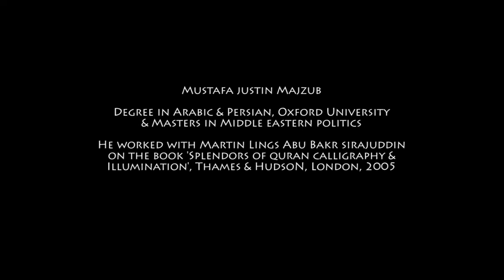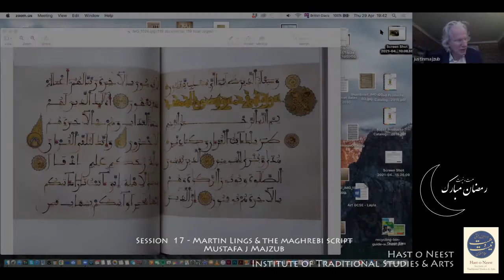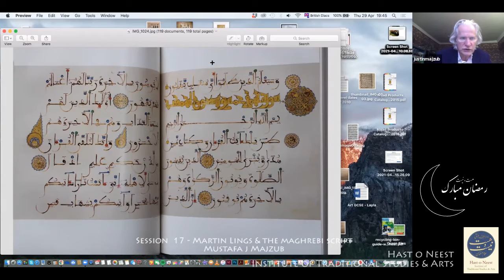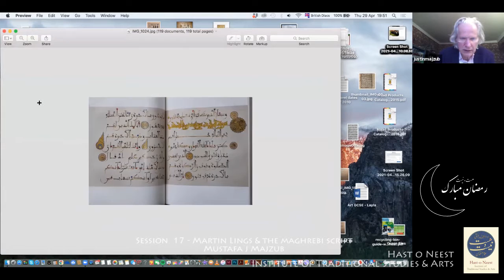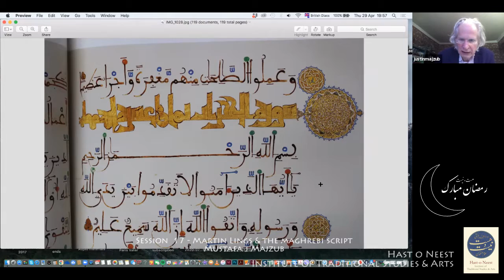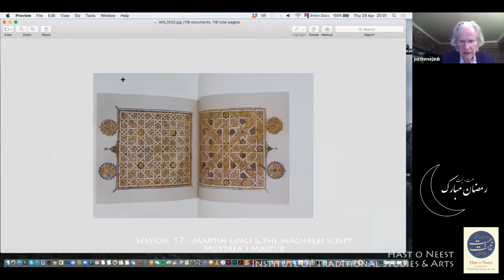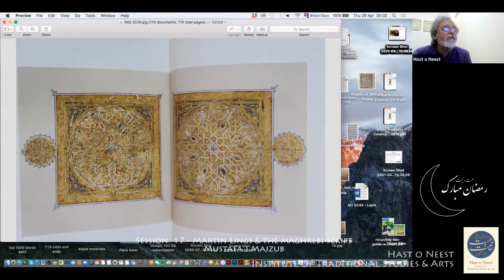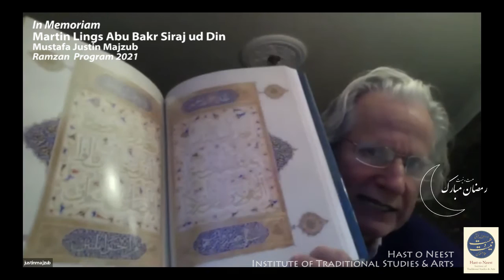17 | In Memoriam Martin Lings | Part 3 | The Maghrebi Calligraphy Script | Mustafa Majzub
17 | تذهیب خطاطی  | In Memoriam Martin Lings | Splendors of Quran Calligraphy & Illumination - Part 3 | Mustafa J Majzub

The third part of the series on the book Splendors of Quran Calligraphy & Illumination by Martin Lings with Mustafa Majzub focuses on the Maghrebi calligraphic script collection, and a discussion with Taimoor Khan Mumtaz towards the end in memoriam of the Sufi Saint.

CIRCLING THE HOUSE OF GOD – HAJJ 1948 (ABU BAKR SIRAJ AD-DIN)
Dir. Ovidio Salazar (2010)

Martin Lings (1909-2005) Abu Bakr Siraj ud Din was a renowned British scholar with degrees in English and Arabic from London University and Oxford University. At Oxford, he studied English under C. S. Lewis, who later became a close friend. Lings taught at several European universities and the University of Cairo and served as the keeper of Oriental manuscripts for the British Museum and the British Library. His friendship and similar beliefs with philosophers René Guénon and Frithjof Schuon inspired Lings to convert to Islam. He went on to become an influential member of Western Muslim society, participating in several international Islamic councils and conferences, including acting as consultant to the World of Islam Festival Trust. He is the author of twelve books on religion and spirituality.

He published his book Splendours of Qur'an Calligraphy and Illumination in 2005, which reproduces the formal excellence of colors and texture that distinguish masterpieces of Quran Calligraphy & illumination. In all, 180 openings are displayed, carefully chosen from the greatest collections of Qur'an manuscripts in the world.

Mustafa Justin Majzub worked with him on his book. Sidi Mustafa has a degree in Arabic & Persian from Oxford University & a masters degree in Middle Eastern Politics. He lives and works in London, U.K.

This is the online recording of the seventeenth session of the Ramzan Program at Hast o Neest Institute of Traditional Studies & Arts, 2021.

Online Ramzan Program 2021
Hast o Neest Institute of Traditional Studies & Arts